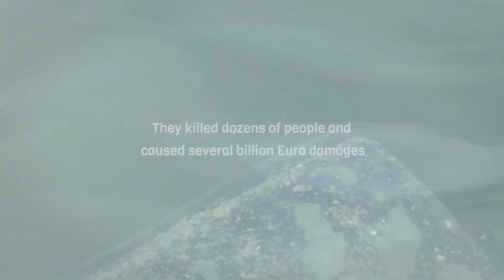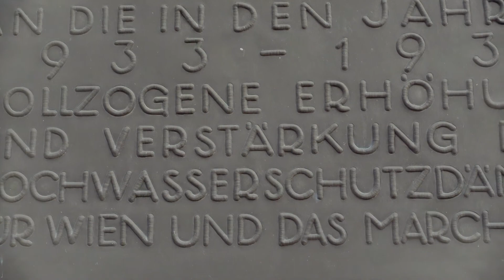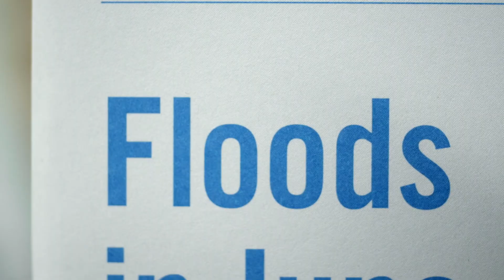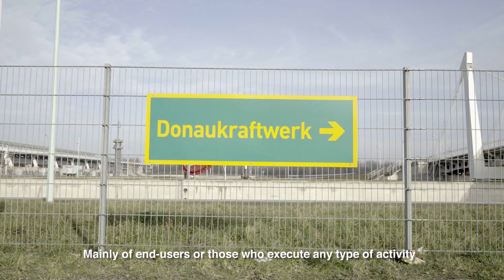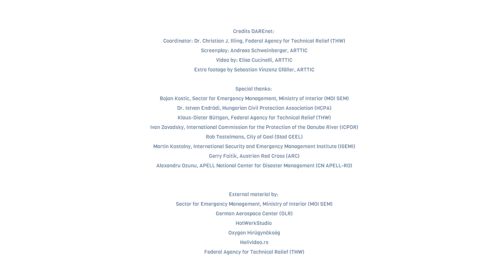DAREnet - Network for Flood Resilience in the Danube River Region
DAREnet is a network of practitioners dealing with flood resilience in the Danube River Region. The network is supported by a continuously evolving multi-disciplinary community of stakeholders consisting of policy makers, academics, industry and many more.
• to connect and exchange with national and European
        stakeholders in a truly collaborative environment;
• to identify and analyse by and for themselves relevant
        innovation gaps;
• to translate the gaps into a joint innovation strategy to improve
        flood resilience in the future.

This video is dedicated to all practitioners dealing with floods.  DAREnet invites you to get actively involved in the network in order to innovate flood response together!

This project has received funding from the European Union’s Horizon 2020 research and innovation programme under grant agreement No 740750 (DAREnet).